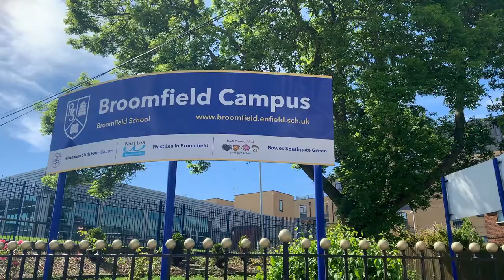This is Broomfield - Introduction